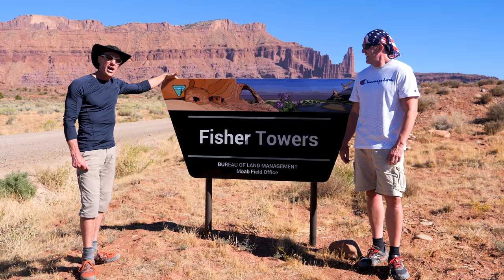Incredible Fisher Towers | Southeastern Utah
The incredible Fisher Towers are located in southeastern Utah, near Moab and the National Parks of Arches and Canyonlands. We spend a half day there on 9/30/20. It was an amazing hike with the opportunity to legally fly the drone on BLM land.

Our PRIMARY GEAR as of Season 6 – SPRING 2021:
DJI Mini 2 Drone w/Fly More
Rode VideoMic GO
Rode DDC-GO DeadCat Wind Shield
Magnus DLX-367 Tripod
Brooks Men's Caldera 4 Trail Runners
Drymax R-Gear Crew Socks
5L SealLine Dry Bag
Synergy Endorphin Wetsuit
Rove Polarized Captain Sunglasses